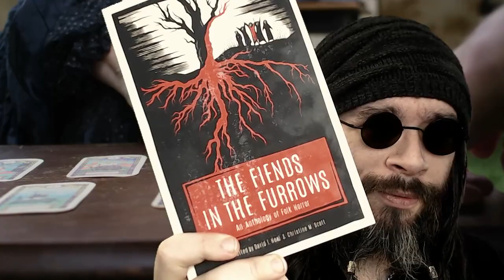BookTube - Review: The Fiends in the Furrows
The Fiends in the Furrows is an anthology of 'folk horror' short stories, published by Nosetouch Press and edited by David T Neal and Christine M Scott. It includes stories by Coy Hall, Sam Hicks, Lindsay King-Miller, Steve Toase, Eric Guignard, Romey Petite, Stephanie Ellis, Zachary Von Hauser and S.T. Gibson.